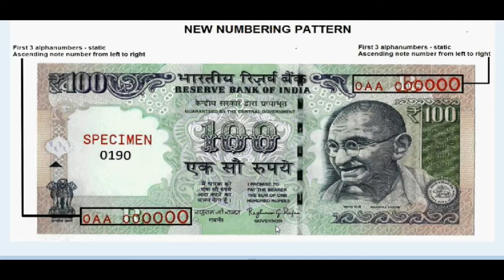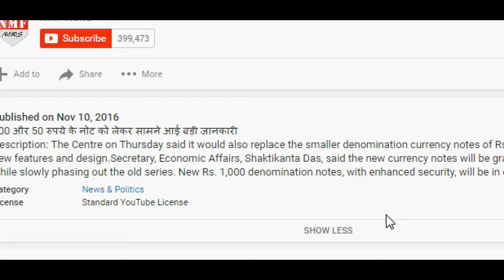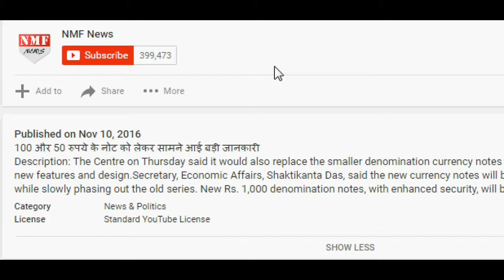WHAT ABOUT 100 RUPEES NOTE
100 और 50 रुपये के नोट को लेकर सामने आई बड़ी जानकारी
Description: The Centre on Thursday said it would also replace the smaller denomination currency notes of Rs.50 and Rs.100, incorporating new features and design.Secretary, Economic Affairs, Shaktikanta Das, said the new currency notes will be gradually infused in the system while slowly phasing out the old series. New Rs. 1,000 denomination notes, with enhanced security, will be in circulation soon, he said.